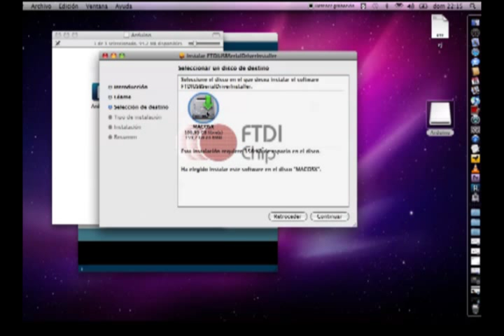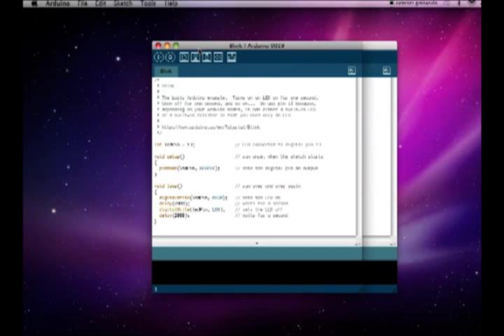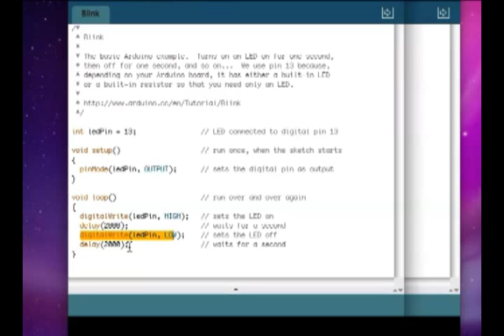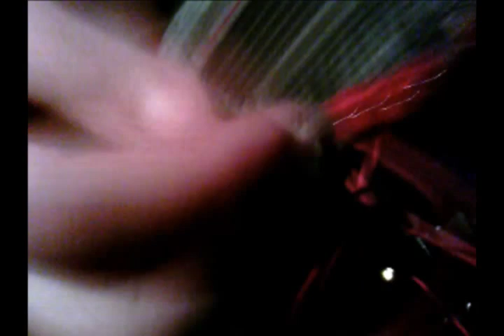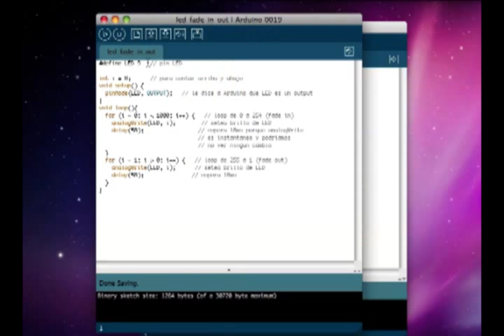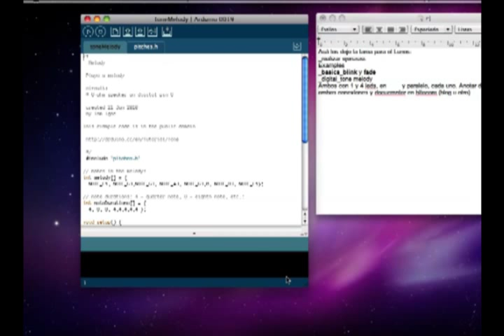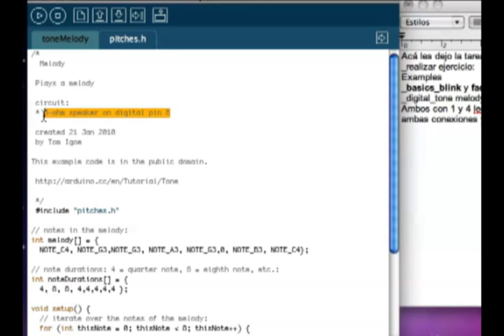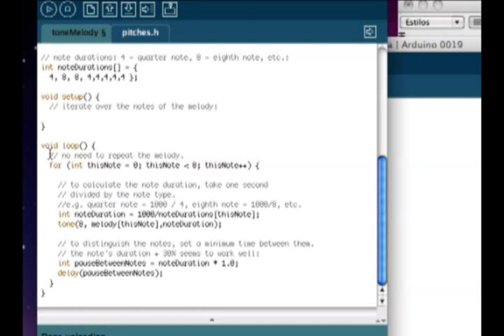tutorial arduino español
Ejercicios básicos de arduino: blink y fade in fade out en serie y paralelo,  y digital tone melody
Si hice algo mal por favor me dicen... Aquí les dejo algunos links que utilice y la carpeta con los ejemplos
Conexión en paralelo: